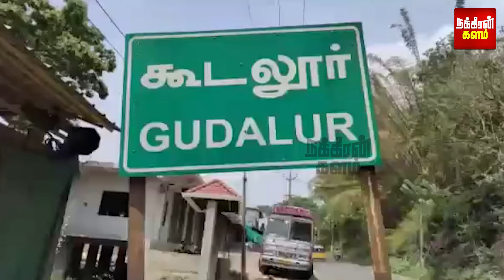கூகுள் கொடுத்த குறுக்கு வழி.. நம்பி வந்த கேரள டூரிஸ்ட்! கடைசி வீட்டில் காத்திருந்த ட்விஸ்ட்..